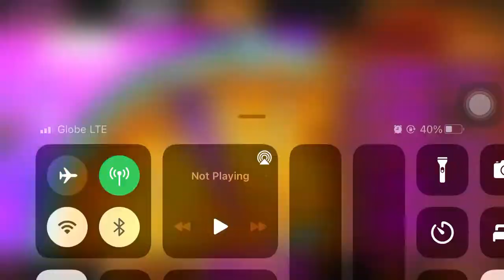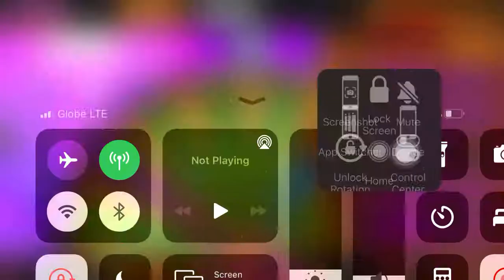Wow i got Kiki Cr on Wheel of Fortune - Urban Rivals